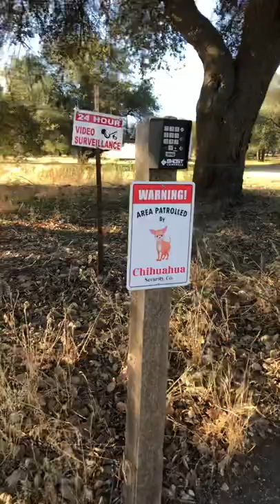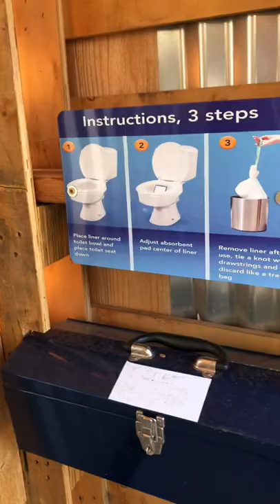Stargazer tent glamping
Glamping amongst oak trees $80 a night